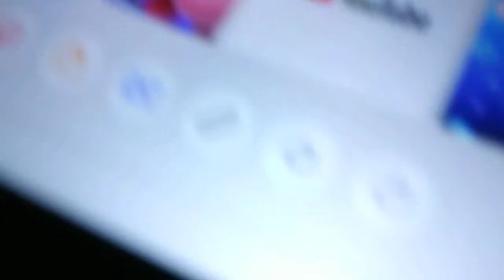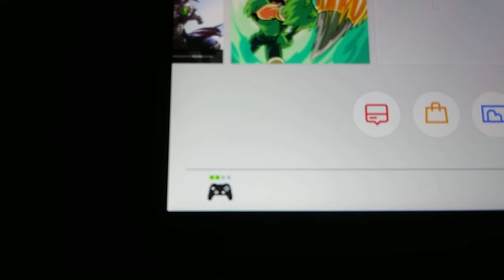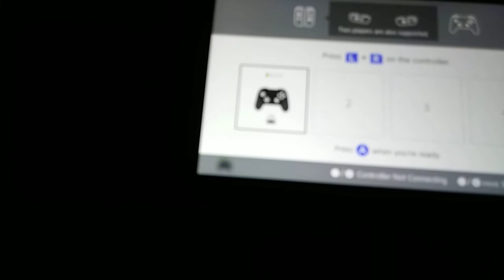What Happens When You Connect 2 Joy Cons To The magic NS adapter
It Thinks It's A Nintendo Switch Pro Controller